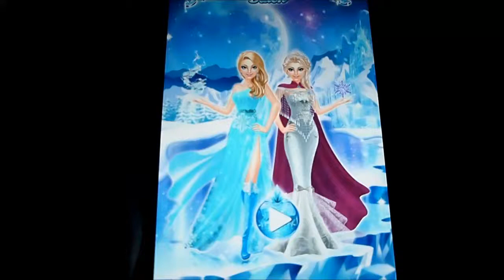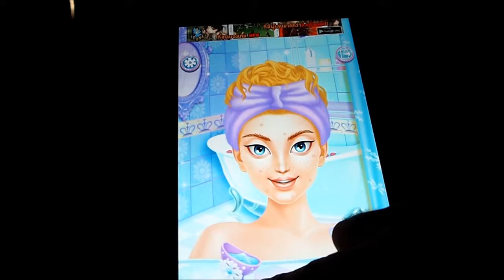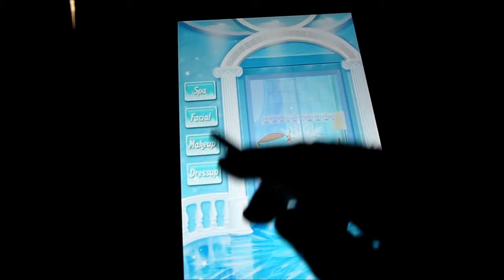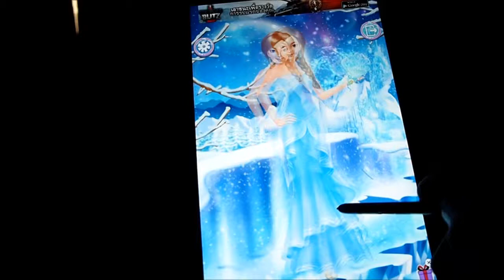FROZEN Ice Queen Salon Video Game Review & Game Play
Check out this FROZEN game, to see if its worth downloading. I review it and show you some game play so you can see if you like.